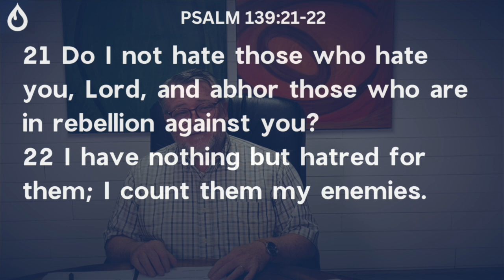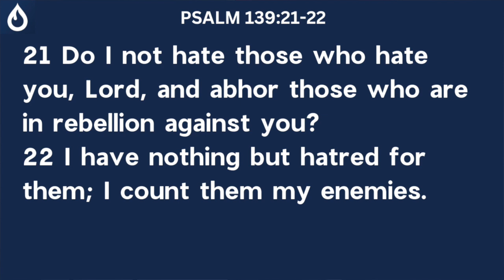Believers Class Bible Study Psalm 139 Part 8 -My Enemies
Believers Class Bible Study - Join us as we study the words of Psalm 139. Each week T.A. will delve deeper into the meaning, symbolism, and context of this life giving Psalm.

What to Expect:
Deep Scriptural Insights: Uncover layers of meaning within the selected passage as T.A. Dill provides profound insights and perspectives.
Applicability to Modern Life: Explore how the lessons from this ancient narrative can be applied to our contemporary journeys, offering guidance and inspiration.

Engage and Connect: Feel free to engage with the discussion in the comments section. Share your thoughts, reflections, and questions as we collectively dive into the Word.

Let's spread the wisdom and joy of God's Word!

Join us for this enriching study session and let the timeless wisdom of the Scriptures guide us on our collective spiritual journey.